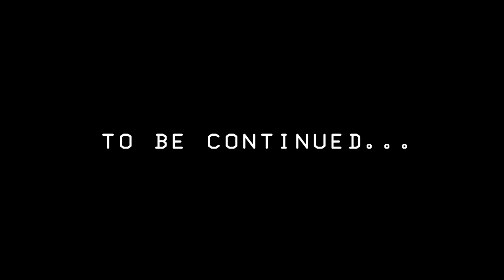Let's Play Halo: Combat Evolved (SPV3) - 07 - Tanks for the Help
SorcererDave plays through the influential first person shooter from 2001, Halo Combat Evolved on the PC, with the SPV3 mod.